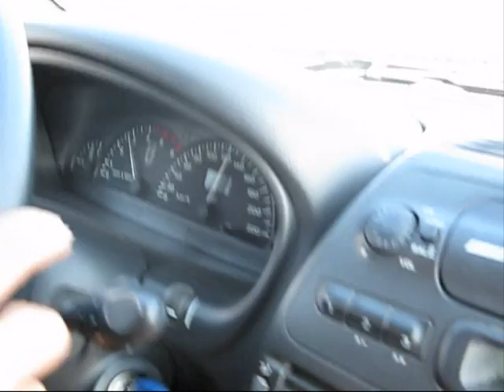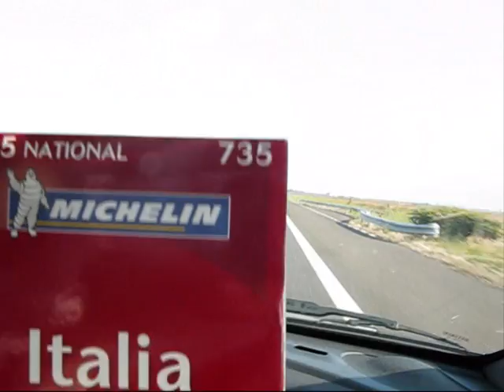Super-vacanza a Campomarino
Quattro amici in una vacanza indimenticabile ...